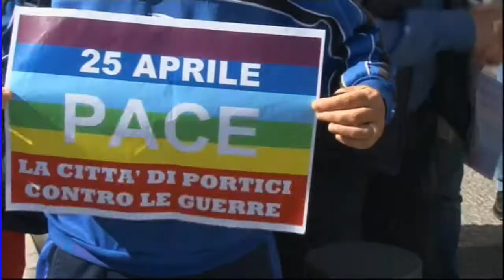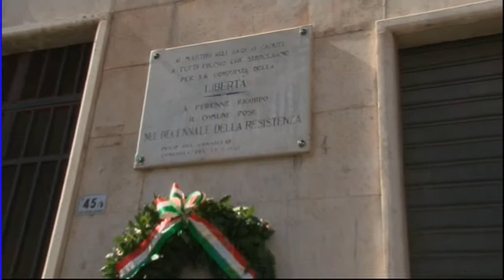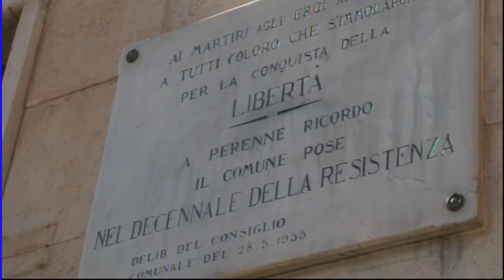Portici 25 APRILE 2017, FESTA DELLA LIBERAZIONE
Portici 25 APRILE 2017, FESTA DELLA LIBERAZION